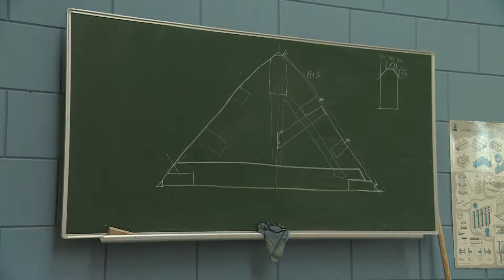Jouw Noord-Holland - Leren op de bouwplaats: "Gezellig, leerzaam en niet alleen voor jongens"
Er wordt flink gebouwd in Noord-Holland, maar tegelijkertijd is er een groot tekort aan personeel in de bouw. Om iets aan dat tekort te doen zijn er mbo-campussen opgezet waar leerlingen in de praktijk veel ervaring kunnen opdoen.